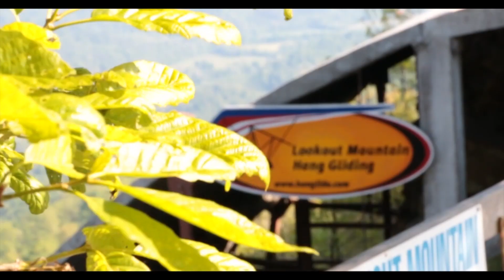Jackie Thompson Tandem Hang Gliding Lookout Mountain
This video is about Jackie Thompson Tandem Hang Gliding Lookout Mountain